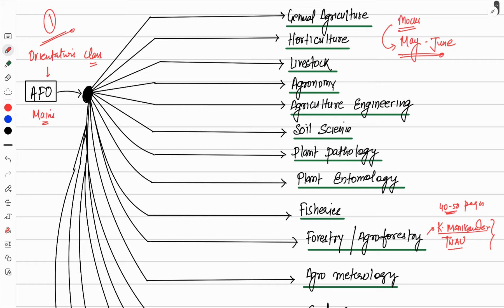IBPS AFO (MAINS) Complete course (ORIENTATION CLASS) agriculture ibpsafo complete course